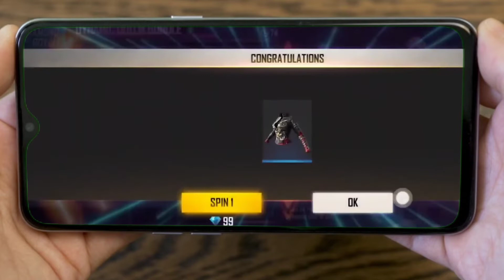Dynamic Duo Male Bundle Free Fire| Free Fire New Event| Ff New Event| Faded Wheel Free Fire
Dynamic Duo Male Bundle Free Fire  ,
Dynamic Duo M Bundle Free Fire ,
Faded Wheel Free Fire
Dynamic Duo M Bundle Event Free Fire ,
Faded Wheel ,

Special tags :-

9. Garena Free Fire Indonesia
2. Garena Free Fire Brazil
3. Garena Free Fire Brasil
4. Garena Free Fire India
5. Garena Free Fire Pakistan
6. Garena Free Fire Singapur

HIP HOP AND NEW EMOTE PRESET ALIGHT😈💥MOTION FF💥🎶||🤡 PANDA🤡-DESIIGNER || JEDAG JEDUG👀 VIRAL

FF
today event